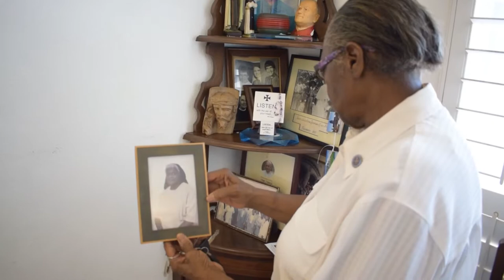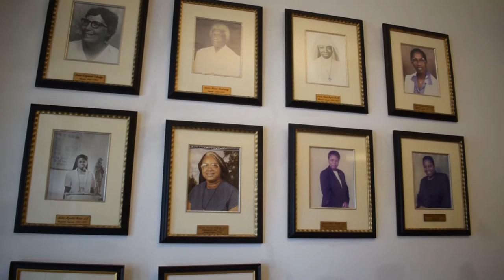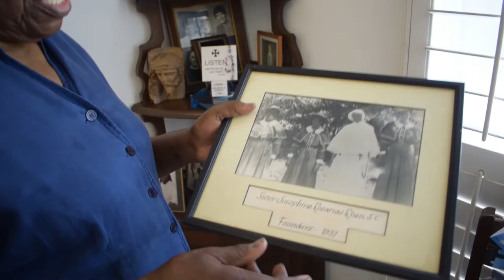Catholic Sisters of St. Martin's Monestary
Directed, shot, and edited by Crownprince Media.

A short documentary I did of ST. Martin's Monestary in Nassau, Bahamas.
 Martin de Porres Velázquez, O.P. (December 9, 1579 – November 3, 1639), was a Peruvian lay brother of the Dominican Order who was beatified in 1837 by Pope Gregory XVI and canonized in 1962 by Pope John XXIII. He is the patron saint of mixed-race people, barbers, innkeepers, public health workers, and all those seeking racial harmony.
He was noted for his work on behalf of the poor, establishing an orphanage and a children's hospital. He maintained an austere lifestyle, which included fasting and abstaining from meat. Among the many miracles attributed to him were those of levitation, bilocation, miraculous knowledge, instantaneous cures, and an ability to communicate with animals.